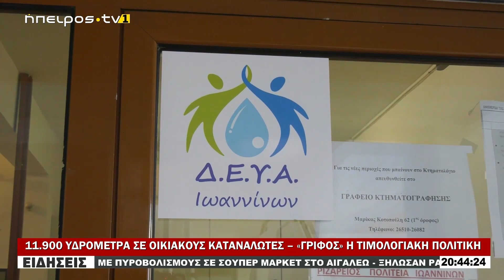11.900 ΥΔΡΟΜΕΤΡΑ ΣΕ ΟΙΚΙΑΚΟΥΣ ΚΑΤΑΝΑΛΩΤΕΣ – «ΓΡΙΦΟΣ» Η ΤΙΜΟΛΟΓΙΑΚΗ ΠΟΛΙΤΙΚΗ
|11.900 ΥΔΡΟΜΕΤΡΑ ΣΕ ΟΙΚΙΑΚΟΥΣ ΚΑΤΑΝΑΛΩΤΕΣ – «ΓΡΙΦΟΣ» Η ΤΙΜΟΛΟΓΙΑΚΗ ΠΟΛΙΤΙΚΗ| 29/03/2024